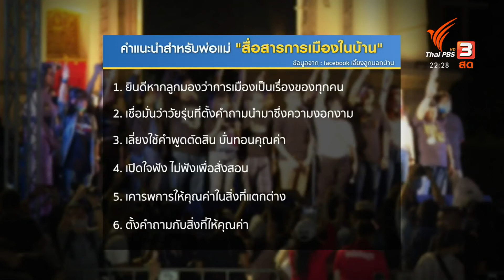ทิศทางชุมนุมครั้งใหญ่ สรุป "3 ข้อเรียกร้อง 2 จุดยืน 1 ความฝัน" ของคณะประชาชนปลดแอก